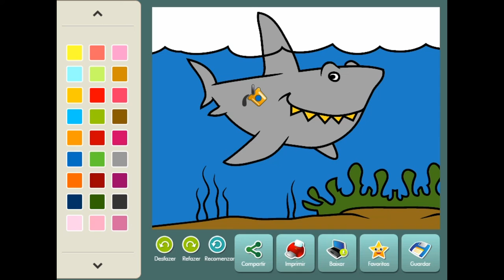O Tuburao Colorindo